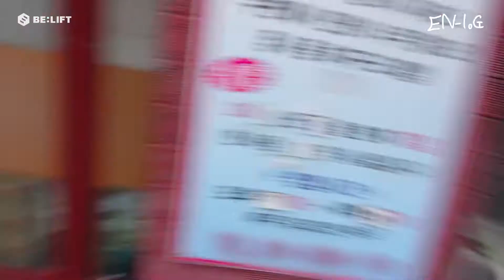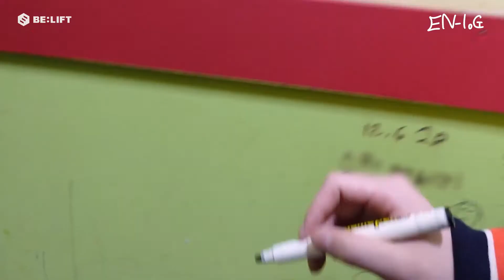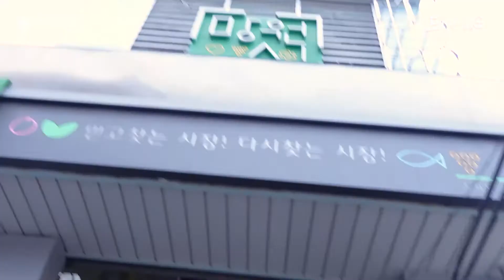[EN-loG] 🍽 SUNOO DAY - ENHYPEN Sub Español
video original: